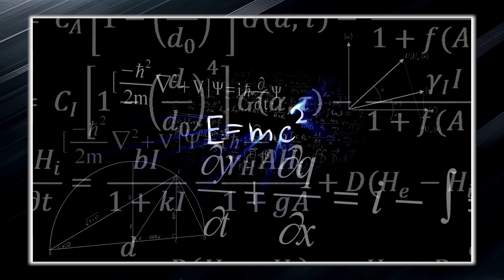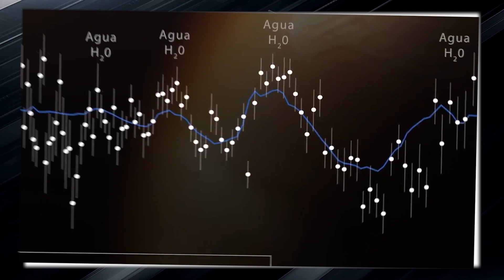James Webb Telescope Just Detected That The Universe Already Exists Before the Big Bang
The James Webb Telescope has just shed light on one of the deepest mysteries of existence. Its most recent detection challenges conventional theories by revealing that the universe already existed before the famous Big Bang event. This groundbreaking finding has perplexed scientists and cosmologists around the world, primarily questioning our previous understanding of how the universe formed.

For decades, the prevailing theory held that the Big Bang marked the beginning of the universe, a cataclysmic explosion that gave rise to time, space and all matter. However, data collected by the James Webb Space Telescope, an orbiting technological marvel, have revealed subtle signals and patterns that indicate the presence of cosmic structures and processes that predate this seemingly fundamental event.

Astronomers have watched in amazement as the telescope captures detailed images of deep space regions, revealing galaxy formations, star clusters and other structures on a scale that defies expectations. The data suggest that these structures were in place much earlier than previously believed, raising fundamental questions about the origin and very nature of the universe.